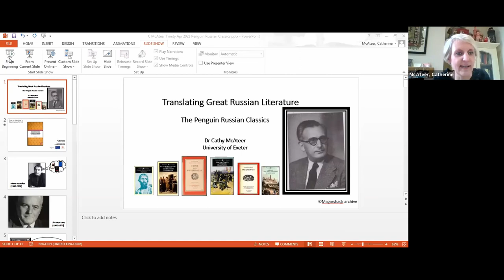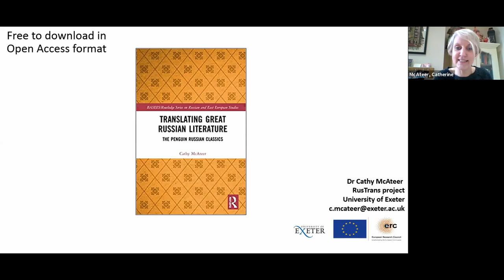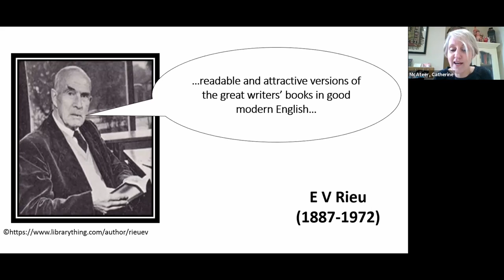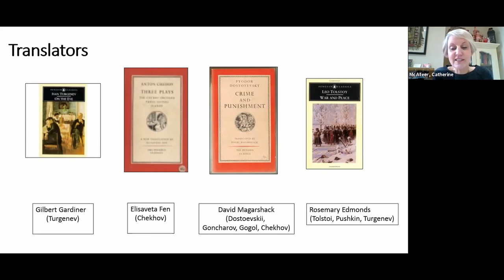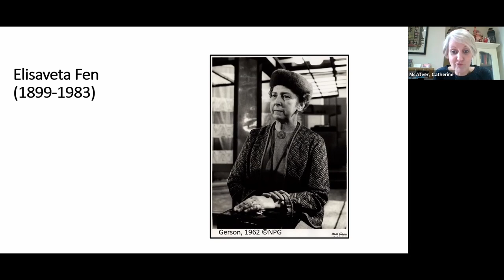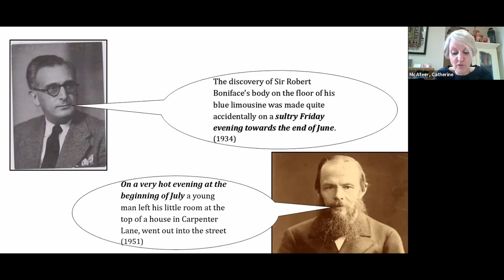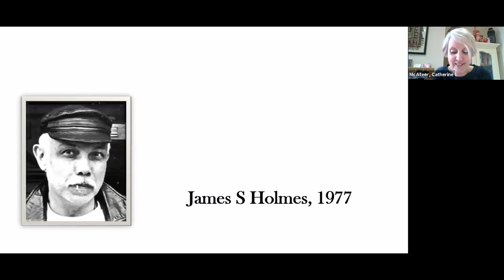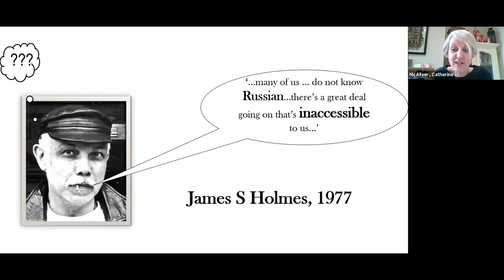Translating Great Russian Literature: The Penguin Russian Classics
In this talk, Cathy McAteer will be presenting her new book, Translating Great Russian Literature, hosted by Conor Daly of the Department of Russian and Slavonic Studies at Trinity College Dublin. This book draws on her doctoral research of the Penguin archive to reveal some of the key publishing and translation practices behind Penguin’s relaunch of the Russian Classics during the mid-twentieth century. She will explore the ways in which Allen Lane, Penguin’s founder, series editor E.V. Rieu, and a new cohort of commissioned translators (Gilbert Gardiner, Elisaveta Fen, David Magarshack, and Rosemary Edmonds) brought classic Russian authors - Leo Tolstoy, Fyodor Dostoevsky, Alexander Pushkin, Nikolai Gogol, Mikhail Lermontov and more - to inquisitive, post-war readers, and subsequently paved the way for Soviet literature in translation.

Dr Cathy McAteer is a Postdoctoral Fellow on the “Dark Side of Translation” project at the University of Exeter. Her main research interests lie in the field of classic Russian literature in English translation during the twentieth century, using archival material to shed light on the people and processes behind historical commissions, specifically Penguin’s Russian Classics. Her academic monograph, Translating Great Russian Literature: The Penguin Russian Classics, was published by Routledge as Open Access in 2021. Cathy is currently researching the private, archived papers of twentieth-century female translators of Russian literature as the basis for her next publication.

Dr Conor Daly is a Visiting Research Fellow in the Department of Russian and Slavonic Studies at Trinity College Dublin. He has a PhD in Slavic Languages and Literatures from the University of California, Berkeley. His research interests include the historical development of the Russian ‘scholarly style’ and the fate of the Russian language in Alaska. He has worked both as an interpreter and as a translator. His published translations from Russian into English have appeared in The New York Review of Books and Mosaic. Conor is currently teaching Russian translation at Trinity College.